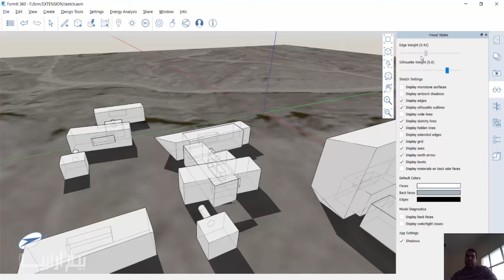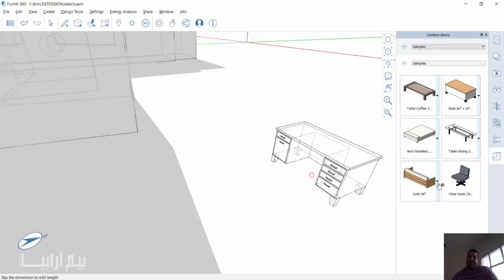05 formlt 360 toolbar